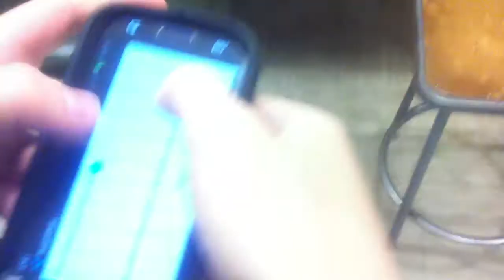RoboBear - The First Prototype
Patent Pending